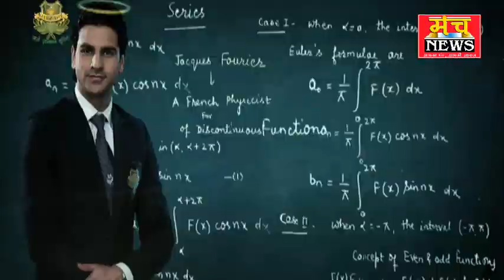बौद्ध धर्म के प्रमुख संत दलाई लामा पहुंचे महावन स्थित रमणरेती